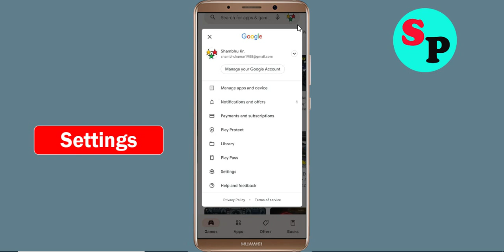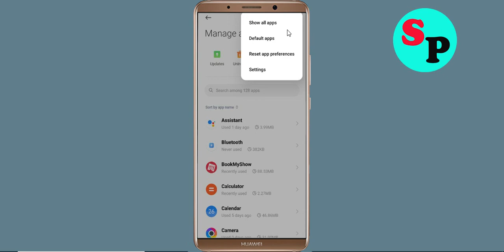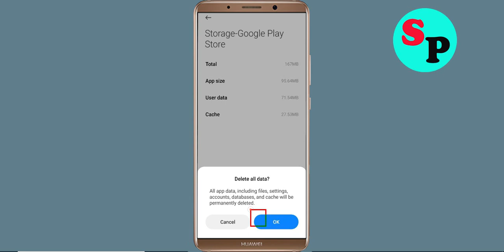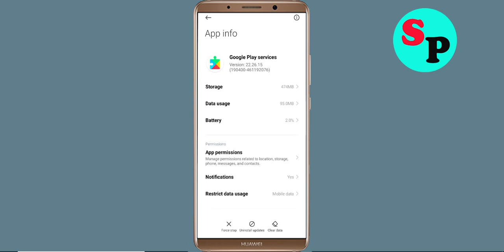Fix Can't Install / Download eSky App in Google Playstore In Android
In this tutorial i will show you how to Fix Can't Install eSky App Problem On Playstore | eSky Play Store | How to fix can't download apps from google play store problem solutions | how to solve can't install app problem all this is covered in this video section |Fix Can't Install / Download eSky App Problem On Google Playstore For Android

About Video:-
Hello friends, if you want to know about can't install eSky app problem solve or how to fix can't install app problem on playstore then this video is for you because in this video i have told you about how to fix google play store can't install app or playstore can't download apps so please watch full video

how to fix can't install eSky app google play store